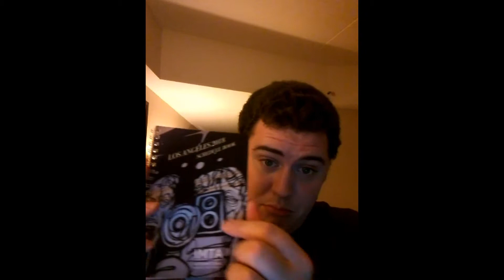Joel "GeebMachine" Hunter at IMTA-LA 2018 Vlog #4 - Day 2, Evening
Day 2 ends... a day later. :P
Sorry for the delay; meant to have this up last night, but had a rather late dinner due to when the Monologue Competition was taking (didn't want to unintentionally eat something that would affect my vocal chords beforehand).
Anyways, here is my Day 2 Evening vlog; Day 3 Morning vlog will be coming up soon.